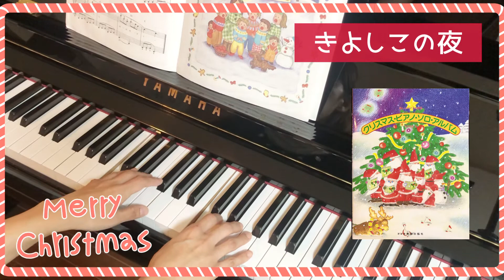きよしこの夜【クリスマス・ピアノ・ソロ・アルバム】ピアノ・初級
クリスマス・ピアノ・ソロ・アルバム　ドレミ出版社

レッスンで使用しているテキストの曲をアップしています。
お家での練習の参考にしてください♪